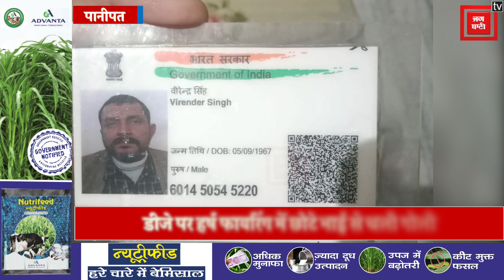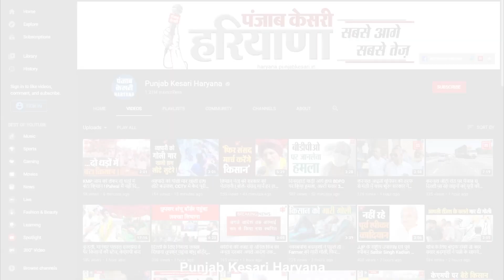DJ पर नाच रहा था अध्यापक, Harsh Firing के दौरान छोटे भाई से चली गोली